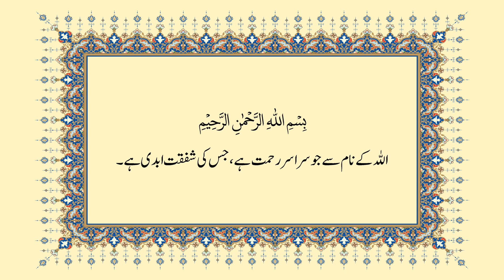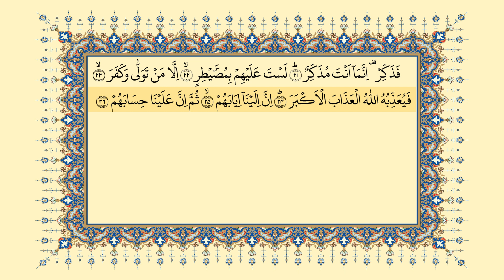الغاشیہ 88 (01-26) (قرآن کریم آڈیو مع اردو ترجمہ). جاوید احمد غامدی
الغاشیہ 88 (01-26) (قرآن کریم آڈیو مع اردو ترجمہ)

Al-Ghashiyah 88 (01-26) (Holy Qur'an Audio with Urdu Translation)